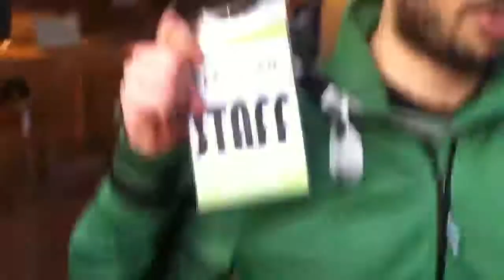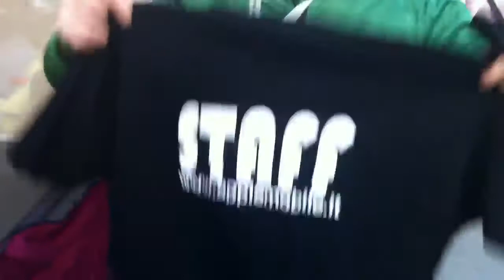Siamo allo Store con i colleghi blogger: panoramica della s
Siamo allo Store con i colleghi blogger: panoramica della situazione